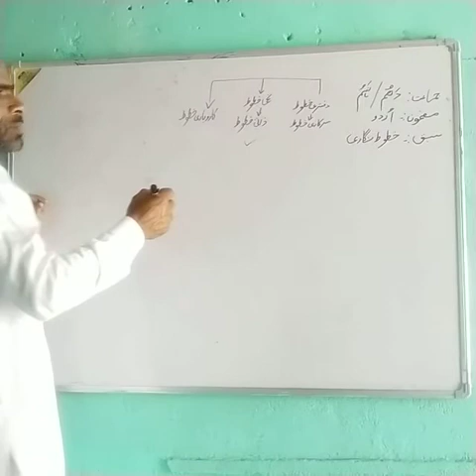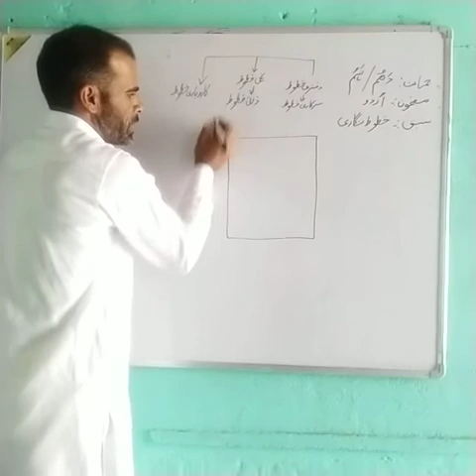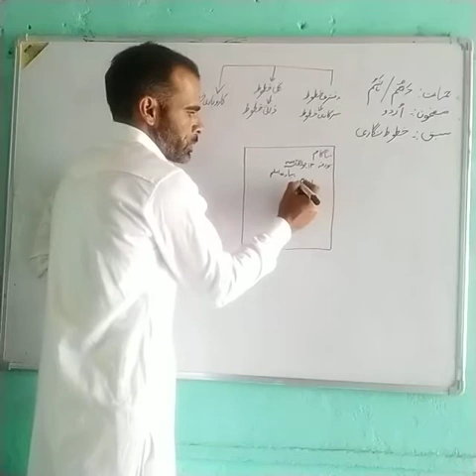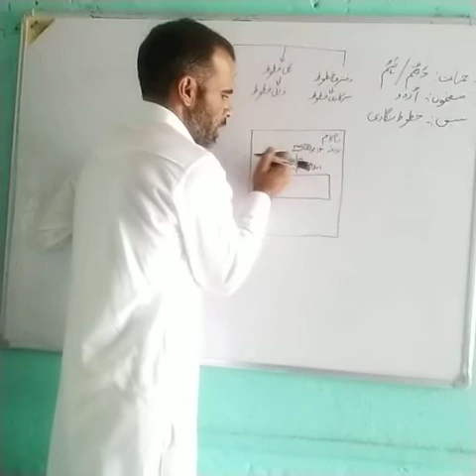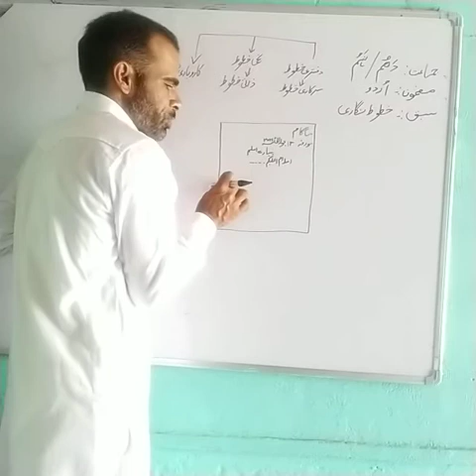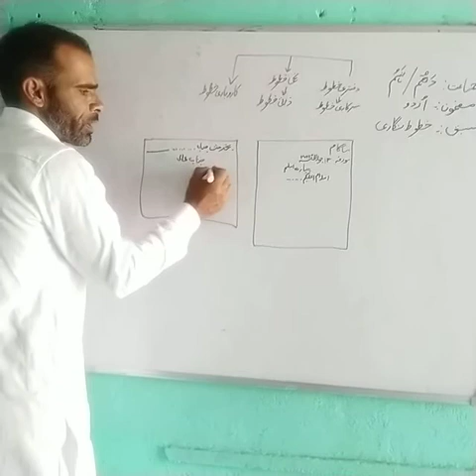Class class10th and 9th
Sub urdu topic khotoot naweesi